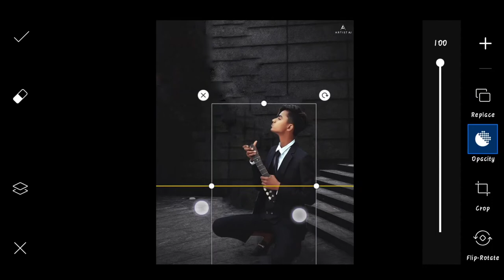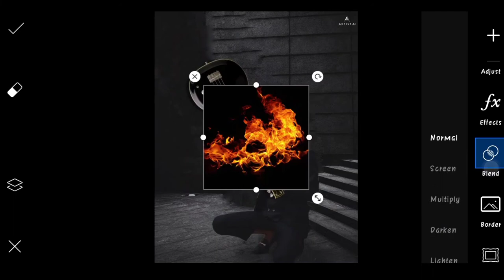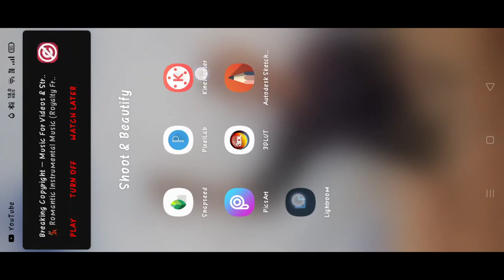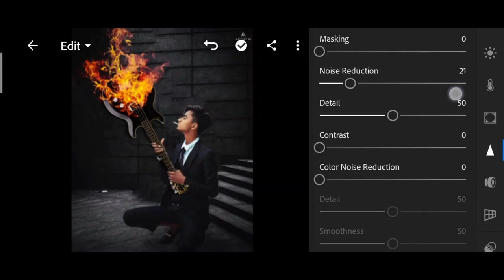Artist aj new fire guitar photo editing | artist aj photo editing in PicsArt